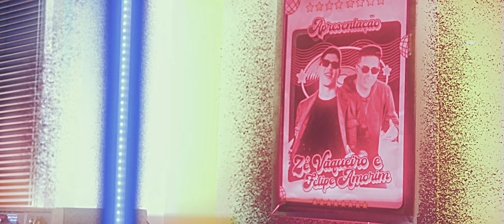Jorge e Mateus - Zé Vaqueiro e Felipe Amorim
De manhã, de tarde, a noite
Eu passo pensando em você
Fico o dia todo louco pra te ver
Uooo

Minha boca quer teu beijo
E os meus olhos quer olhar
Teu corpo despido a me dominar
Uooo

Morena vem cá, deixa eu te amar
Tocou Jorge e Mateus
E a saudade bateu

Ah se essas paredes não falassem
Ah se essa cama não lembrasse
O amor que tu me deu, foi o que me f

Ficha Técnica
Direção: Victor VTX
Ass. de Direção: Yuri Allan
Operador de Câmera: Pikachu, Luan Brandao
Ass. Produção: Flávia Leal
Gaffer: Iran Goes, Marcio Gardena.
Produtora: VTX Filmes